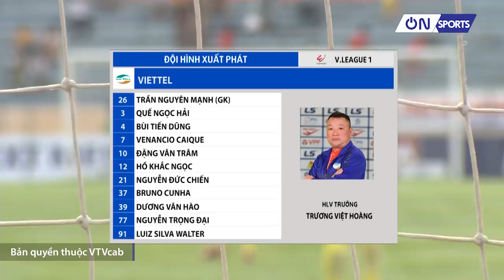DNH Nam Định vs Viettel: 1 - 2 | Highlights V.League 2020 | On Sports